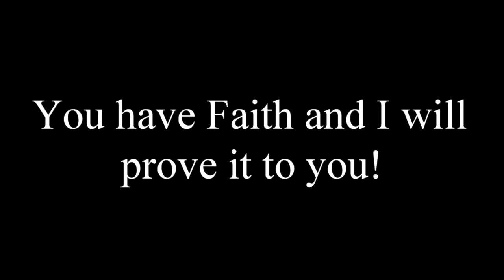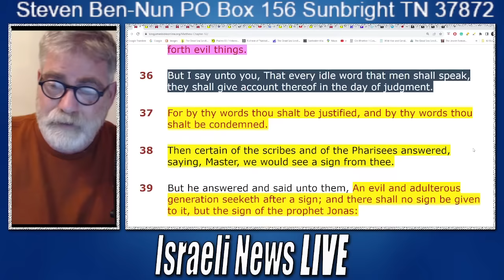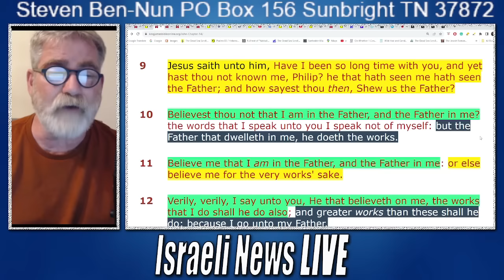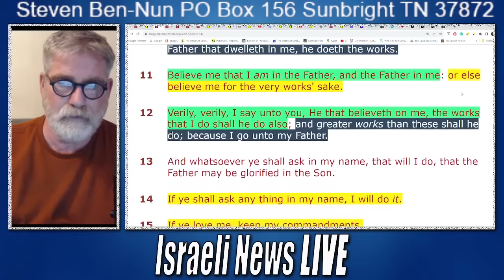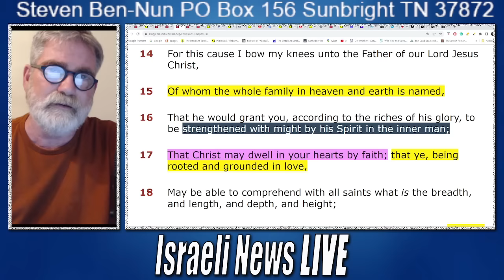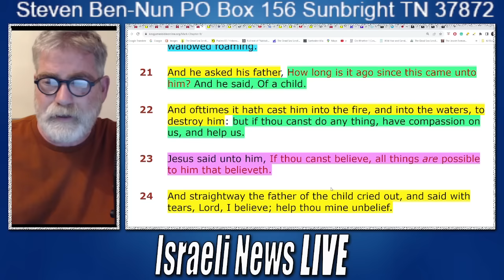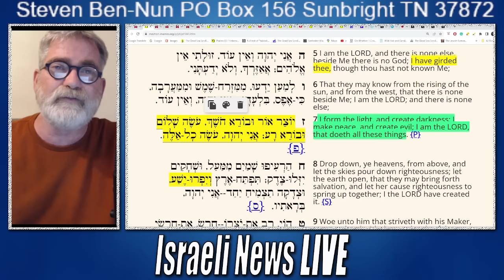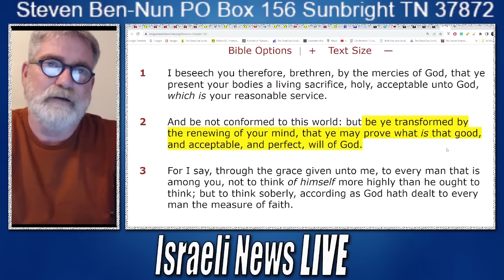The Creator Lives in You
If the The Creator Lives in You the imagine as you speak good or bad may very well manifest